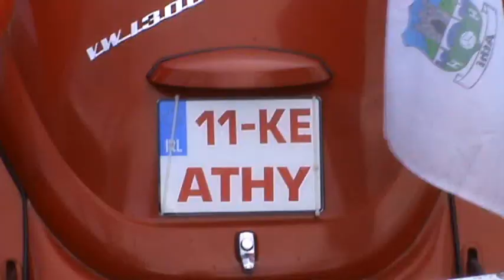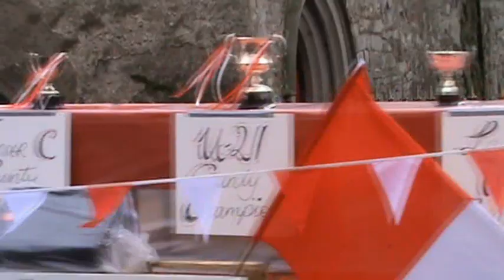St.Patrick's Day Parade Athy 2012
Athy promotes itself with another great St. Patrick's Day parade is 2012.